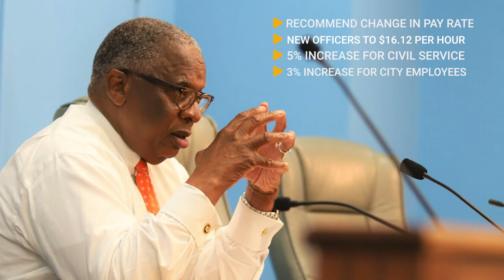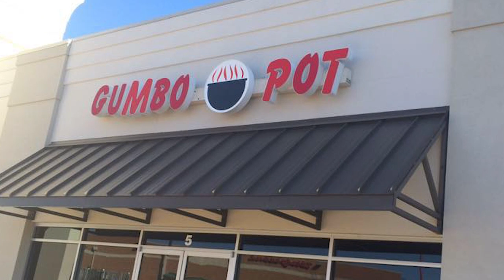VDN News Brief August 25 2021